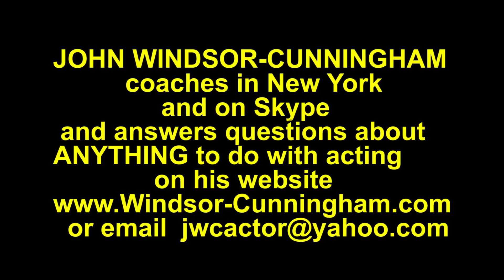HOW TO WORK WITH A DIFFICULT DIRECTOR (Acting coach nyc)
Another free video from New York Acting-Coach John Windsor-Cunningham,